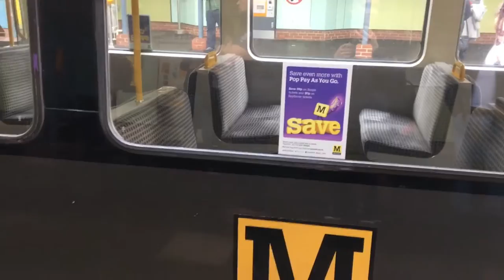*EXCLUSIVE* Tyne & Wear Metro 4081 & 4043 - Train Fail (4/3/2017) [*Check Desc.]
*I was riding the Tyne and Wear Metro from Fellgate to Millfield on the 4th March, The metro was already running to delays on Saturday due to an earlier broken down train which was in turn making trains about 10 - 15+ minutes late. However just as the system was beginning to get back on the move another train (ours) was just departing Seaburn when it only moved a few meters forward before stopping. Immediately the driver informed us we have a fault and that we'd be waiting here a few minutes longer to see if he could rectify it with control. He tried turning the train off (shown starting back up in the vid) and various other things to try release the breaks. However the only way the train could move at any great speed was from our end in reverse. This wouldn't of been practical obviously so we were reversed into Seaburn and de-trained. A few minutes later the train left very sheepishly forward to the next sidings at Park Lane, plenty of announcements were given as heard but by now metro was 30+ minutes late with the next train arriving shortly from Boldon. Enjoy!

Series - Tyne & Wear Metro - Flick Clips
E; 13
R; 4/3/17

Live Channel (it'sJustDom LIVE!): Coming Soon...